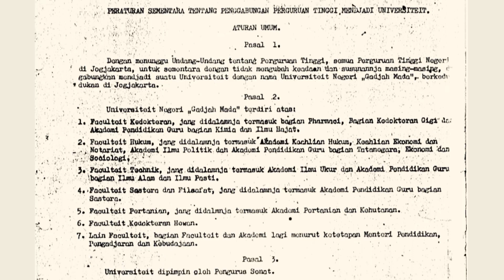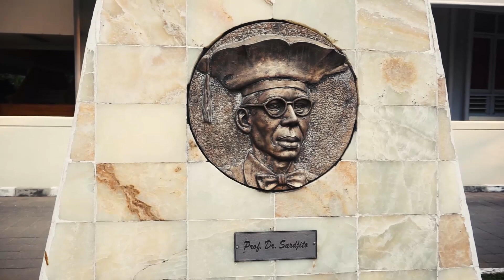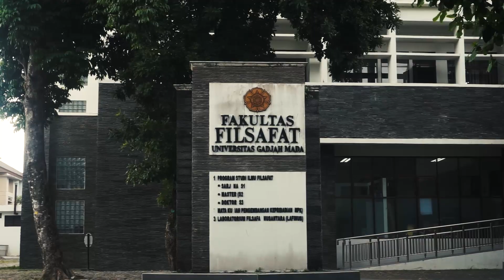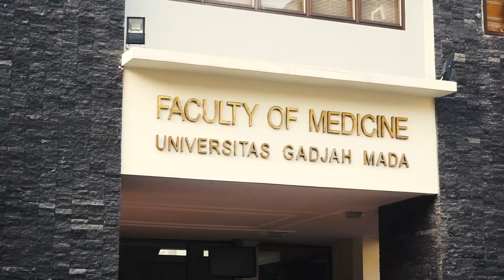HW ITU APA? #3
"Gadjah Mada adalah mata airmu
Gadjah Mada adalah sumber airmu
Mengalirlah ke laut pengabdian kepada rakyat
Bukan kepada kemuktian diri" -Ir. Soekarno

History Week merupakan salah satu bentuk pengabdian mahasiswa sejarah UGM untuk menumbuhkan kesadaran sejarah bangsa yang diperuntukkan para pelajar.

Berdirinya UGM pun juga tidak lepas dari latar belakang historis. Universitas Gadjah Mada merupakan universitas pertama yang didirikan oleh Pemerintah Indonesia pada 19 Desember 1949 sebagai bentuk "balas dendam" terhadap Agresi Militer Belanda II. Berdirinya UGM juga merupakan bukti eksistensi "Indonesia" ketika pihak asing berusaha merebut kembali.

Ternyata, hal-hal sederhana di sekitar kita juga memiliki sejarahnya sendiri!

Semakin tertarik untuk berkontribusi di bidang sejarah? Nggak perlu mikir dua kali buat daftar!

Pantau terus linimasa kami!